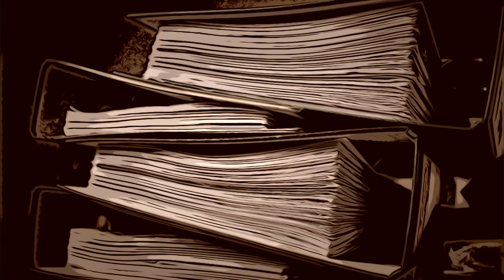DANS LA PEAU D'UN TUEUR - Martin Dumollard - Premier tueur en série Français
Hello ! Nous traitons aujourd'hui l'affaire Dumollard. Un tueur en série français.